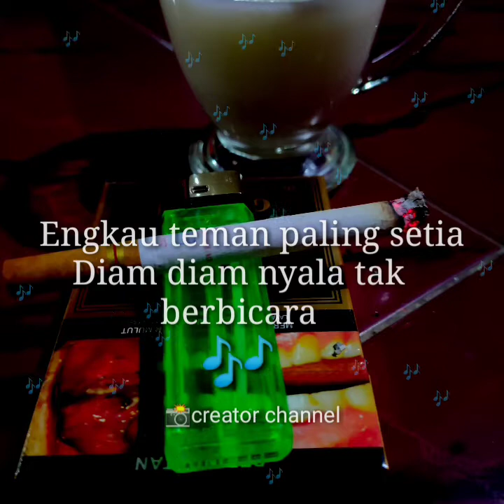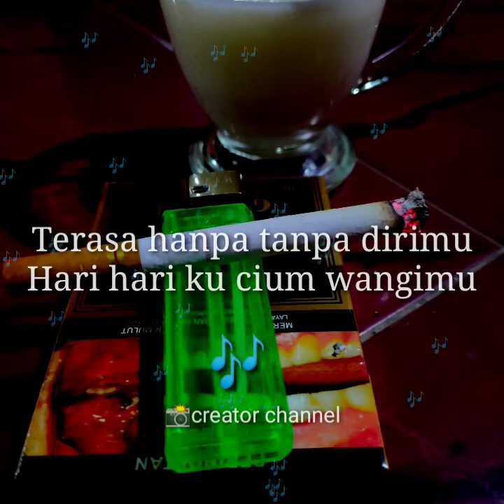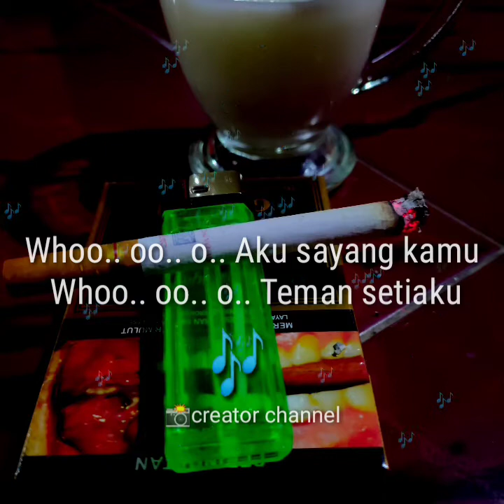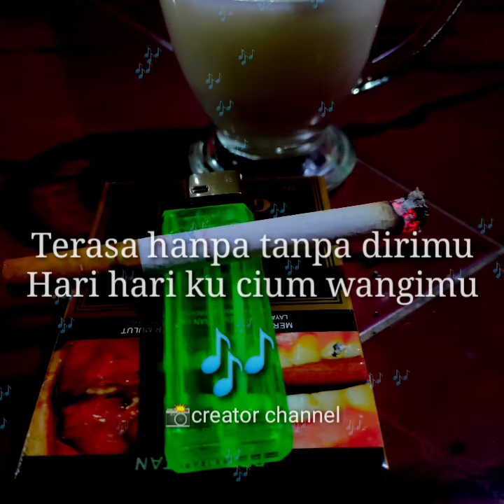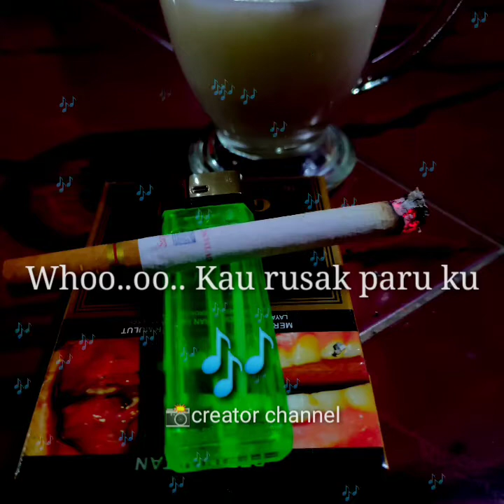SEBATANG ROKOK -(TONY Q RASTAFARA(lirik lagu)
ASSALAMUALAIKUM

HAI TEMAN TEMAN KEMBALI LAGI KE CREATOR CHANNEL KALI INI KAMI UPLOAD LIRIK LAGU YANG BERJUDUL SEBATANG ROKOK,SEMOGA KALIAN SUKA SAMA LAGUNYA,SUPORT TERUS CHANNEL KAMI ,JANGAN LUPA LIKE AND SUBCRIBE AND SHARE.
Tony Q Rastafara

LIRIK LAGU

Engkau teman paling setia

Diam diam nyala tak berbicara

Terasa hanpa tanpa dirimu

Hari hari ku cium wangimu

Whoo. .oo.. Aku sayang kamu

Whoo. .oo.. Teman setiaku

Asap putih melayang layang layang layang

Berhembus dari mulut mulut yg hitam

Secangkir kopi hangat acapkali menemani

Kala nikmat menyambut pagi

Whoo.. oo.. o.. Aku cinta kamu

Whoo.. oo.. o.. Ku bakar uangku

Kuhisap engkau sedalam angan

Hingga nikmat datang tak terhindarkan

Pernah ku coba tinggalkan dirimu

Engkau selalu terlihat mengodaku

Whoo.. oo.. o.. Aku sayang kamu

Whoo.. oo.. o.. Teman setiaku

Ooooo..

Diam diam diam diam diam nyala tak berbicara

Whoo..oo.. Aku cinta kamu

Whoo..oo.. Ku bakar uang ku

Whoo..oo.. Aku benci kamu

Whoo..oo.. Kau rusak paru ku

TERIMAKASIH 🙏🙏

WASSALAMUALAIKUM